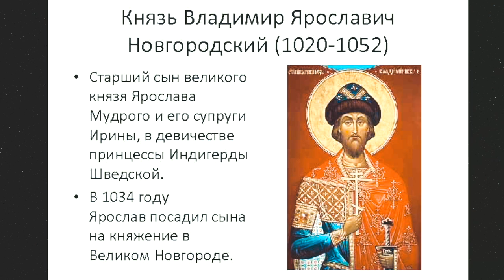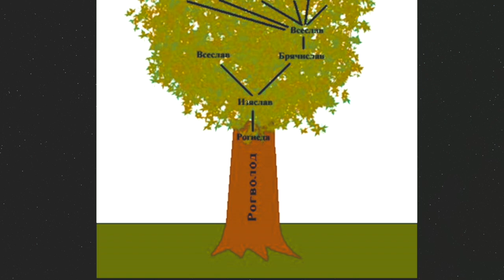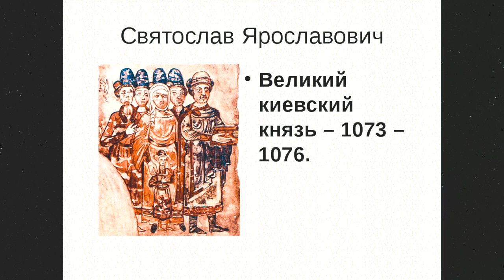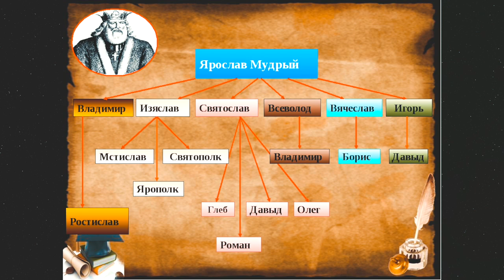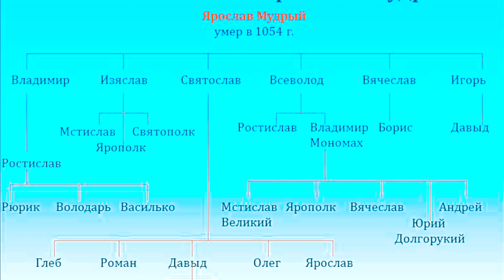№5 История Руси с 1054 по 1093 год ПРОСТЫМ ЯЗЫКОМ / Детки Ярослава Мудрого / Киевская Русь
История Киевской Руси с 1054 по 1093 год простым языком, на пальцах

если сотрудничать, черканите сюда👉🏽:
✋🏾для тех кому заходит приколы лохматого - добро пожаловать на влоговый канал (для родненьких) :  @Е ШИРЯЕВ